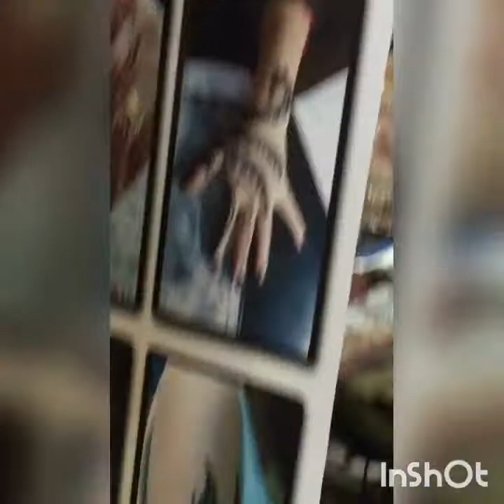Festival dei colori 💙😂